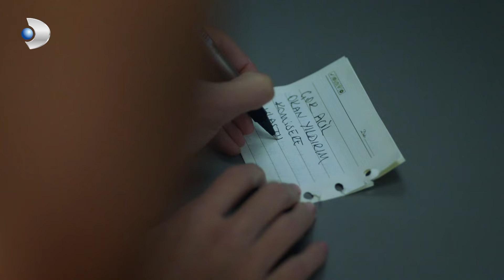مسلسل عزيزة | مقطع من الحلقة 5 | Azize | كوزاي يشك في أمر عزيزة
تدور أحداث مسلسل عزيزة حول قصة حب تتحدى المستحيلات. عزيزة شابة تمزقت حياتها على يد عائلة مافيا. تصبح حياة عزيزة، التي تركت ماضيها وراءها وبنت حياة جديدة لنفسها، مختلفة تمامًا عندما بدأت العصابة التي قتلت والدها تلاحق أخيها. تواجه عزيزة، التي أقسمت على الانتقام لمقتل عائلتها، عقبة غير متوقعة أثناء سعيها لتحقيق هذا الهدف. عندما يقع أحد أفراد عائلة ألبان، أكبر عدو في الحياة، في حب عزيزة، مما يتسبب في تعقيد الأمور. بعد فترة، تقع عزيزة في حبه، مما يجعل الشابة تتصارع مع نفسها.

الممثلون
Buğra Gülsoy (Kartal), Hande Erçel (Azize), Mustafa Yıldıran (Balkan), Mustafa Avkıran (Barbaros), Duygu Sarışın (Asya), Selen Öztürk (Tuna), Tugay Mercan (Okan), Başak Daşman (Yıldız)